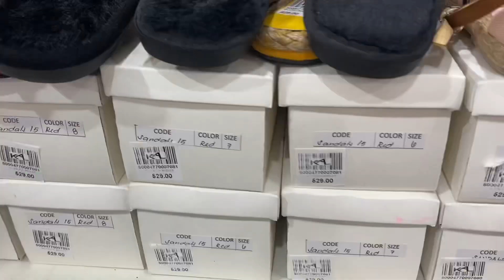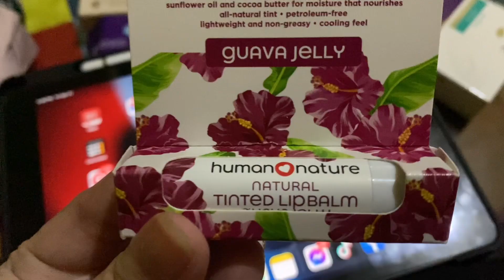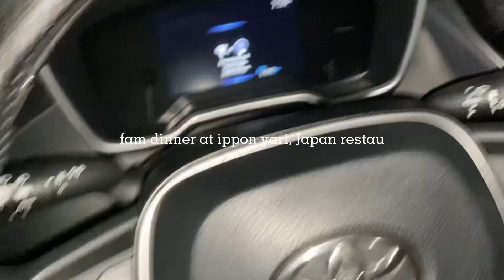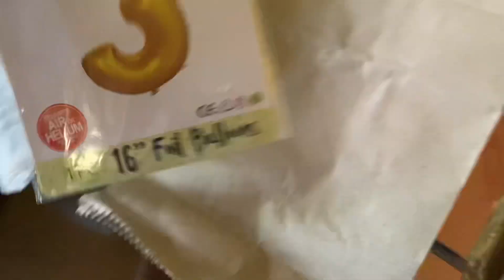Vlog 🍜 Foodtrip, New Hair Color & First Time Crocheting 🧶 | Collette Cantada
hello! I’m Collette! 23 from Dasmariñas Cavite 🌟 I'm a professional runway model and performer, who loves to post fashion, beauty and lifestyle videos on YouTube. 🧜🏻‍♀️ CoMermaids 👋🏻

Always know how valuable & uniquely beautiful you are. Be beautiful, be you! ♡ ✨

Tiktok 🐥          @ColletteCantada
Facebook 👩🏻    Collette Pascua Cantada